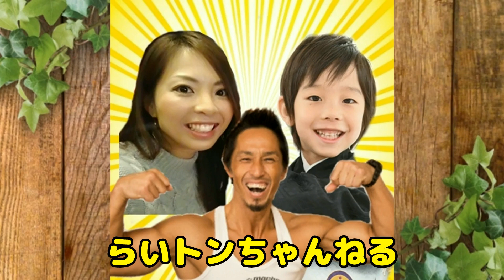【ハロウィン🎃ホラー👻ネイル】親子でやってみた！簡単オフできるセルフジェルネイル！【Weekly Gel】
第３のジェル？ウィークリージェルでハロウィンホラーネイルをやってみました！剥がすのがとても簡単なので毎日違うネイルを楽しめちゃうセルフジェルネイル！
学生さんや派手なネイルが出来ないOLさんなどでも、週末だけネイルを楽しめますよ✨

996ｇという未熟児（超低出生体重児）で生まれたらい㌧ですが、マイペースに成長中­♪